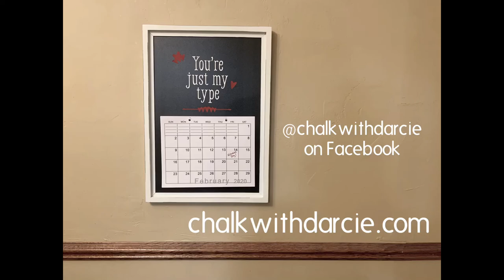Customizable Chalk Couture Calendar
Customize your family’s calendar with Chalk Couture. Design a 12x18 chalkboard with our easy to use silk screen transfers and change it up throughout the year. Download a free printable calendar I’ve created